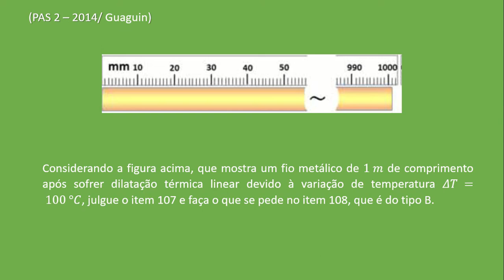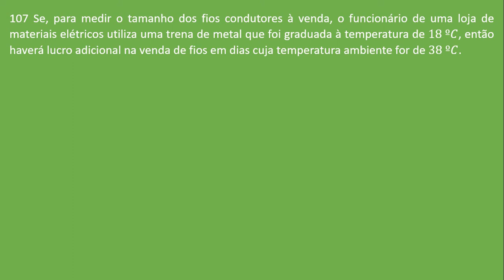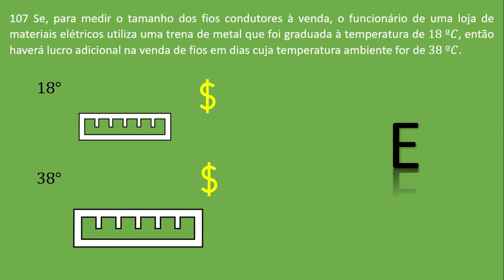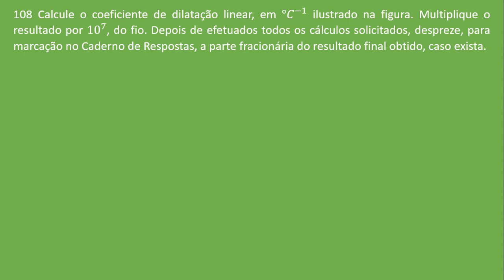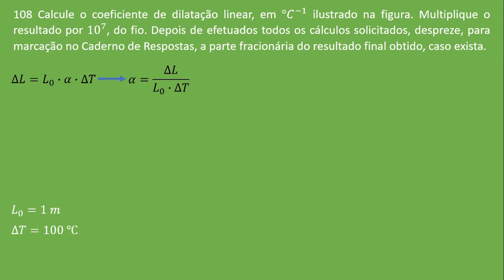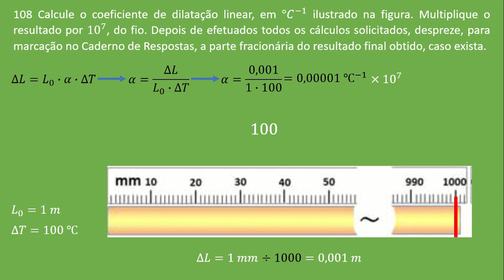⚡ PAS2 2014 Física 107 e 108⚡Dilatação Térmica.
⚜⚜⚜⚜⚜⚜⚜⚜⚜⚜⚜⚜⚜Segue lá⚜⚜⚜⚜⚜⚜⚜⚜⚜⚜⚜⚜
⚜⚜⚜⚜⚜⚜⚜⚜⚜⚜⚜⚜⚜Segue lá⚜⚜⚜⚜⚜⚜⚜⚜⚜⚜⚜⚜
Guangin PAS2 2014
Considerando a figura acima, que mostra um fio metálico de 1 m de comprimento após sofrer dilatação térmica linear devido à variação de temperatura ΔT = 100 °C, julgue o item 107 e faça o que se pede no item 108, que é do tipo B.

107 Se, para medir o tamanho dos fios condutores à venda, o funcionário de uma loja de materiais elétricos utiliza uma trena de metal que foi graduada à temperatura de 18 ºC, então haverá lucro adicional na venda de fios em dias cuja temperatura ambiente for de 38 ºC.

108 Calcule o coeficiente de dilatação linear, em °C^(-1) ilustrado na figura. Multiplique o resultado por 10^7, do fio. Depois de efetuados todos os cálculos solicitados, despreze, para marcação no Caderno de Respostas, a parte fracionária do resultado final obtido, caso exista.